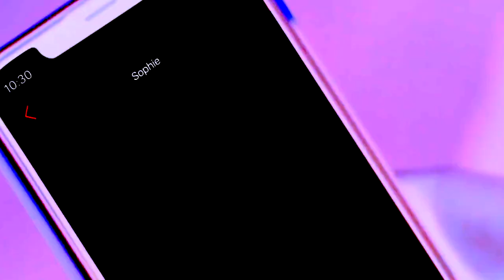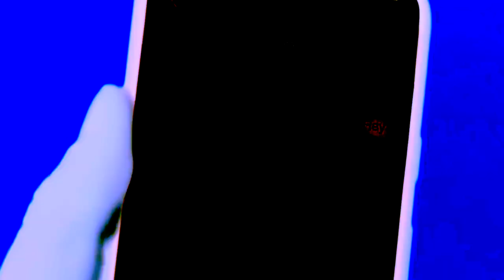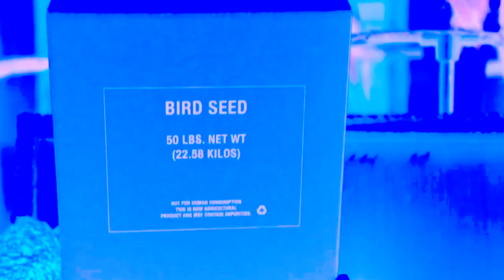Ed Sheeran - Shivers [Official Video] ⭐ INSTRUMENTAL